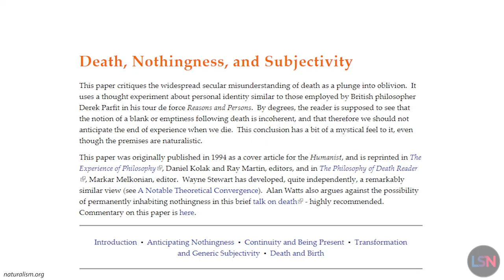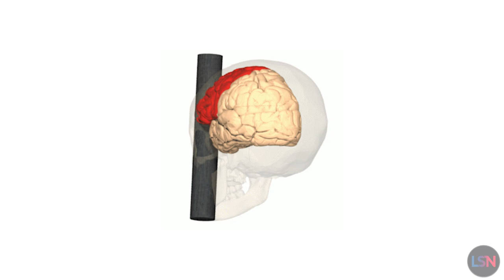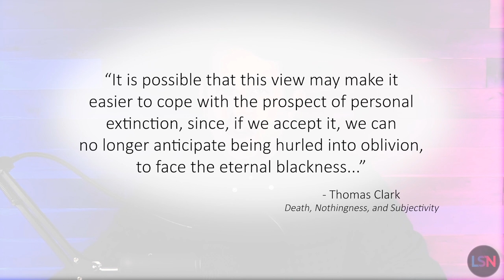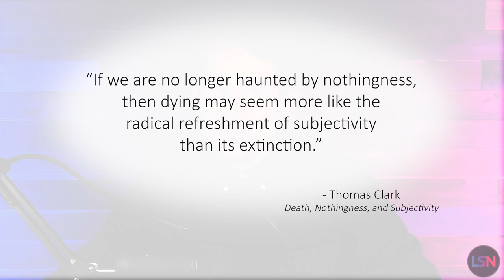What is Death Like, and What Comes Next? (Response to Sam Harris)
Sam Harris recently released an episode of his Making Sense podcast titled “The Paradox of Death”. In it, he rearticulated and seemed to endorse the idea of “generic subjective continuity” described by philosopher Tom Clark in an essay called Death, Nothingness, and Subjectivity, which is written from the view of a naturalist and materialist.

It starts off in an uncontroversial manner. We’ve all slept. Some of us have been knocked out, or under general anesthesia. We’ve all undergone periods of altered consciousness or unconsciousness. And from the point of view of the individual consciousness was consistent. You didn’t experience unconsciousness, because that doesn’t make sense. You simply went from a state of consciousness at one time and place to a state of consciousness in another time and place.

Now, let’s complicate things a bit. During that period of unconsciousness, time passed. Your body aged. Changes, however imperceptible, occurred. In the event of general anaesthesia, perhaps you had a part of your body removed, or replaced with another version. In this case significant things about you have changed. But when you snap back into consciousness, you are still you. The self, or identity, that existed before unconsciousness is preserved after unconsciousness. This is what Clark refers to as personal subjective continuity.

But how far can we push these changes until whatever snaps into consciousness is no longer you, but someone else? Let’s say that during unconsciousness you experience deterioration, and memories fade, and personality traits are lost. Perhaps you undergo genetic modifications. Maybe scientists remove the traumas and sadness from your memories, and replace them with happy fictions. Maybe they remove old body parts, and replace them with new ones.

Clark argues that a transformation in identity and consciousness has occurred here, meaning that the previous subject has died and a new one has arisen. Clark then argues that falling asleep and waking up as someone else is no different than someone dying and a new person being born at some later point. The only difference between this and everyone’s normal experience of going to sleep and then waking up is that we’ve replaced “personal subjective continuity” with “generic subjective continuity”.

Clark’s argument, I take it, is meant to be comforting. But it’s not. Believing that some consciousness will spring into being at a point in the future, and being told that that’s no different than me falling asleep and waking up as someone else doesn’t do a lot for me. First of all, I do think it’s different, but even if it weren’t, it might be nice to think about in the same way that knowing that the atoms in our bodies could be recycled time and time again, living on in some sense even in the event of our death. But a loss of personal subjective continuity is what I seek to avoid.  It’s what I believe we should all seek to put an end to. Even if that loss of personal continuity isn’t equivalent to death, as I argue it isn’t, it is what makes each of us who we are and who we identify as. And though we will all change over time - your skills, interests, knowledge, and likely appearance will be very different at age 60 than at age 20, for example - even if we’re able to halt the physical aging process - there’s a continuity of consciousness, of a single experience, that we should seek to preserve. So, I’d argue that what proponents of life extension really want to extend isn’t just “life”, or “health”, but a single personal subjective continuity that preserves, at a minimum, memory and identity. It’s a lofty goal, but it’s one we should strive for, and I don’t think we should settle for less than that.